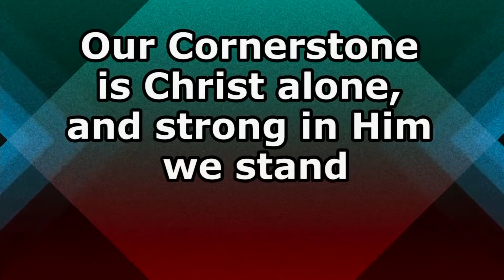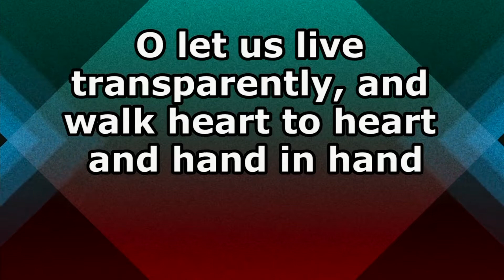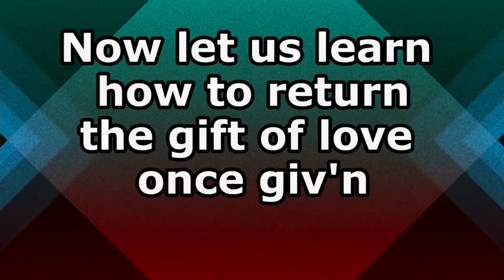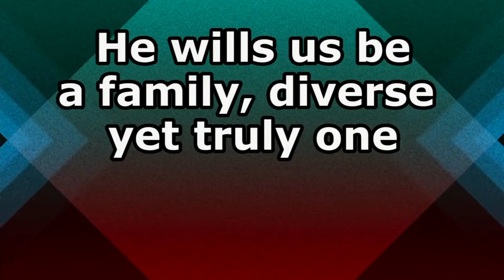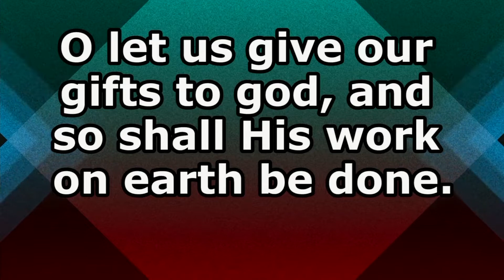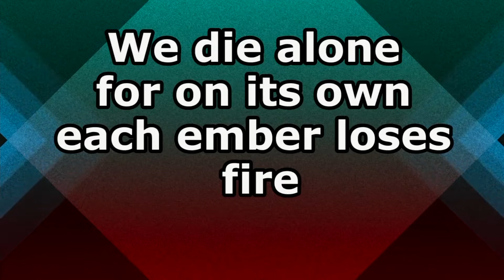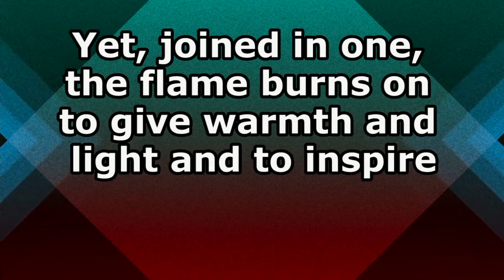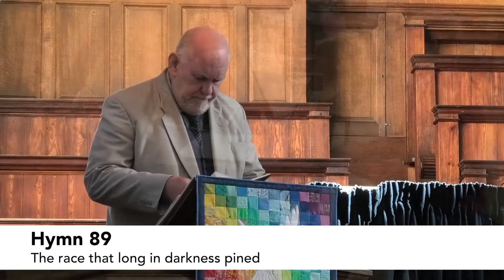Sunday 28th November 2021 Morning Church Service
Sunday, November 28th, 2021: Advent Sunday
Invitation to Worship
‘…I lift up my eyes to the mountains. Where does my help come from?My help comes from the Lord, the Maker of heaven and earth.
He will not let our foot slip. He who watches over us will not slumber; indeed, he who watches over Israel will neither slumber nor sleep.
The Lord watches over us. The Lord is our shade at your right hand;the sun will not harm us by day, nor the moon by night.
The Lord will keep us from all harm. He will watch over our life;the Lord will watch over our coming
and going both now and forevermore…’
(Psalm 121, verses 1 – 8 [alt])

Prayer
Power-filled God. You the God who has created all that there is, the God who has created everything out of nothing. We worship You. For without You we are nothing at all. It is You alone who has made something of us. Indeed, we give You thanks for the gifts of Your grace in and through which You are always are forever making and remaking us in Your image; shaping us, moulding us, fashioning us according to Your likeness; enabling and empowering us according to Your purpose; directing us towards and determining for us a future that is in accord with Your destiny concerning all that You have made. We thank You for Jesus the One in and through whom all of this is revealed. The One who is the embodiment of Your eternal glory. The One who was prepared to humble Himself for our sake that we might attain to the glory that was otherwise reserved to Him. Thank You too for the Holy Spirit, actively present amongst us, enlivening each one of us, awakening us to the reality that is Your coming Kingdom, that for which we continue to pray as we share together the prayer Jesus taught us, ‘Our Father…’

Reading
Habakkuk chapter 2, verses 1 - 4
Reflection
The words of the prophet Habakkuk may well have been destined for the relative obscurity that attaches to most of the so-called minor prophets as found in the Old Testament. But not so. In verse 17 of the 1st chapter of his Letter to the Romans, Paul ‘quotes’ Habakkuk chapter 2, verse 4 – ‘Who is justified through faith shall gain life’ – ‘the righteous will live by being faithful’ – This in turn is taken up by Martin Luther, who describes his reading of Romans 1, 17 as a revelation from God concerning how it is that a person might know themselves to be right with God – the Doctrine of Justification by Faith – and so it can be argued that the whole of the Protestant Reformation is dependent upon what might some regard as Luther’s ‘controversial’ or ‘dodgy’ interpretation of Paul’s Letter which in turn is dependent on what might be thought of as Paul’s misapplication of the words of Habakkuk 2, 4.

By Revd Dr. Ian Tutton